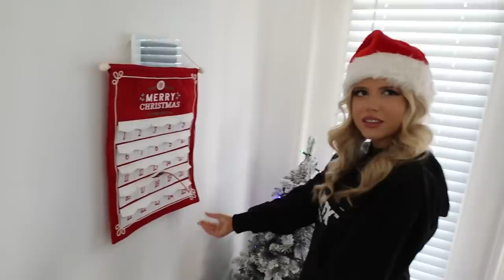OUR 2022 CHRISTMAS HOUSE TOUR! 🎄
-2017 is when we both started working at a grocery store called Marianos! Mariah was hired as a cashier and I (Bill) was a bagger! As you can tell, it was love at first sight! After only a month Bill popped the question on March 22, 2017!